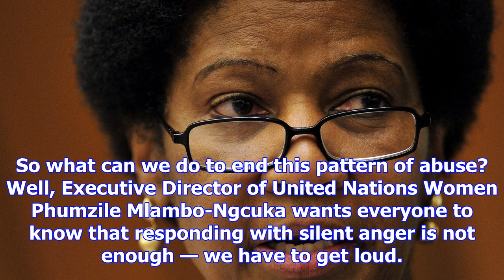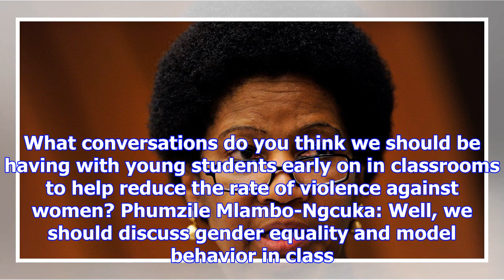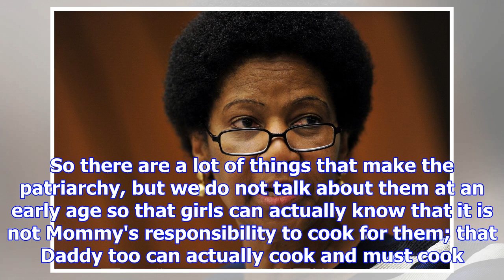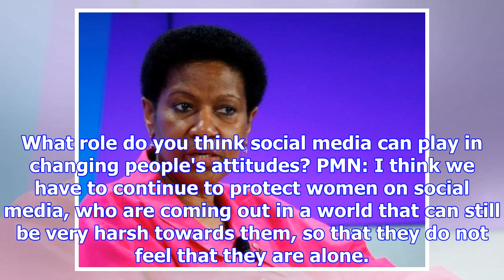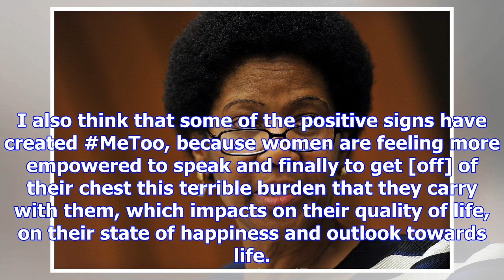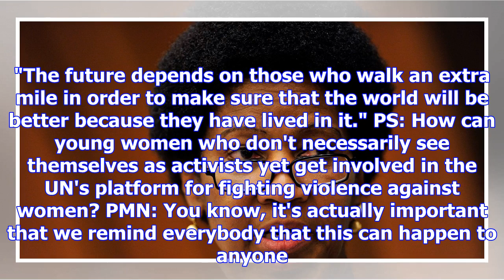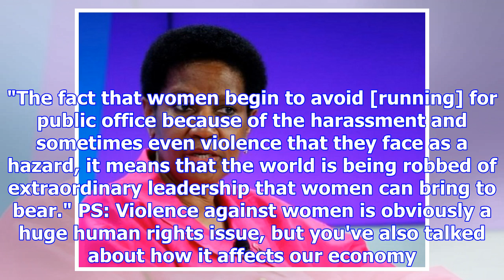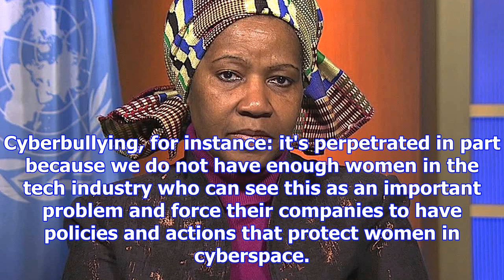Un women's executive director on why men must speak out about violence against women